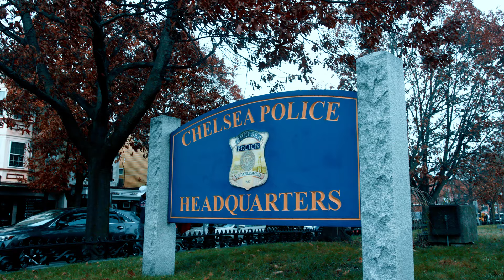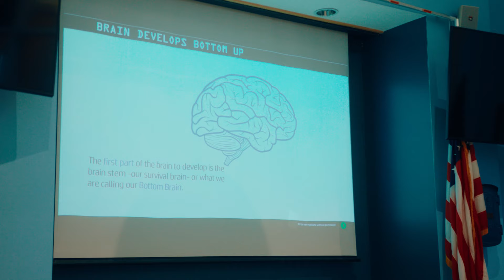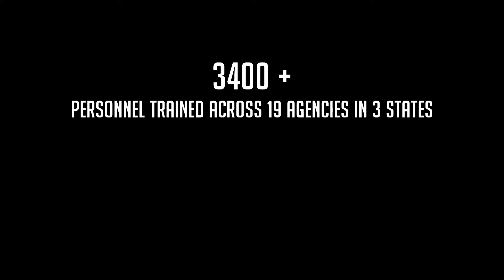The Future of Policing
Roca’s mission is to be a relentless force in disrupting incarceration, poverty, and racism by engaging the young adults, police, and systems at the center of urban violence to address trauma, find hope, and drive change.

No young person is a lost cause to Roca, even if they have lost all trust and hope for the future. Roca moves the needle on urban violence by relentlessly finding and focusing on the traumatized 16-24-year-olds living at the center of it. We never give up. Young people can count on us to keep showing up, even when they fail. That’s how we build trust over time and give them the tools and support to change the trajectory of their lives.

to learn more and get involved.